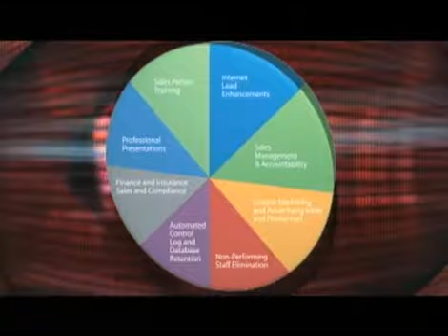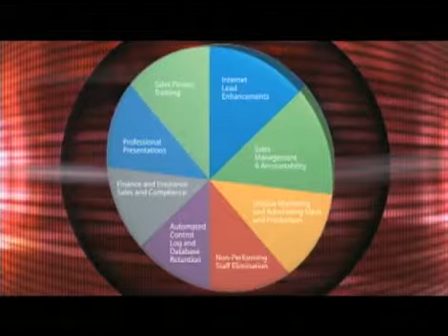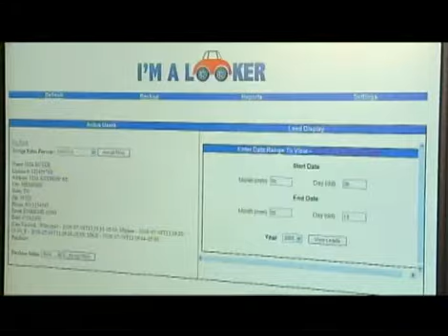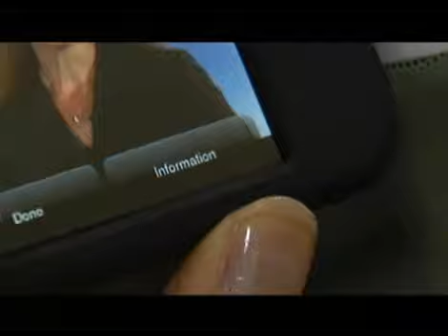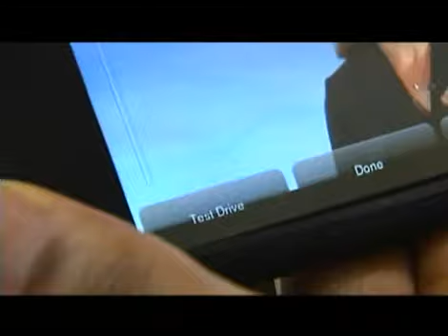I'm A Looker Overview Part 2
Overview of the Im A Looker System